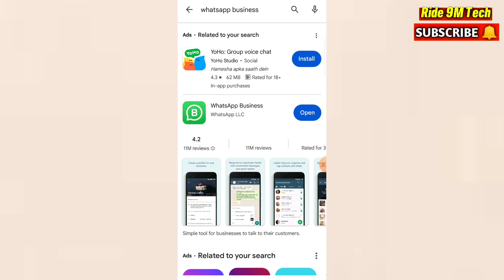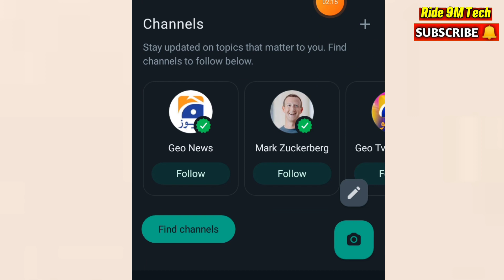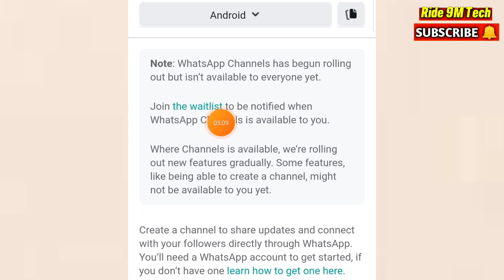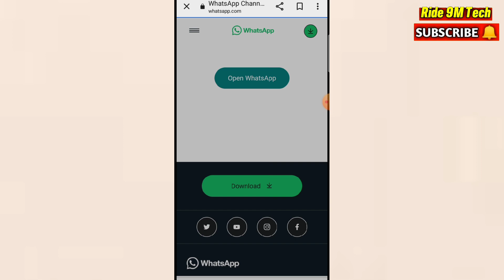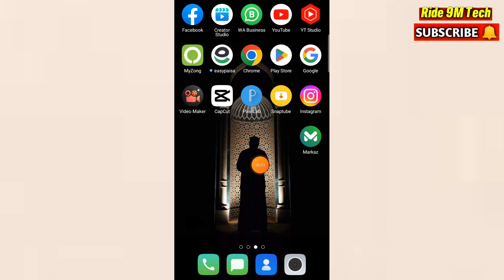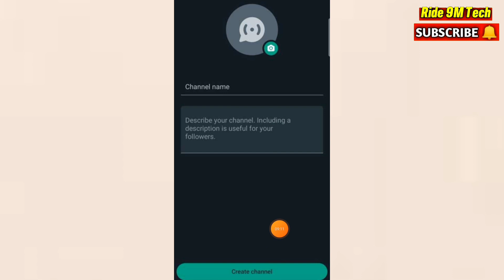How to Create Whatsapp Channel ?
Whatsapp Channel Create Option Not Showing !

how to create whatsapp channel on android phone in pakistan
how to create whatsapp channel not showing
markaz app par apna product kaise beche
markaz app
fast selling trick ride9m
Ride 9m

how to create whatsapp channel in pakistan

how to make whatsapp channel in pakistan

create whatsapp channel in pakistan

create channel on whatsapp not showing

create whatsapp channel not showing

how to create a whatsapp channel in pakistan

how to create whatsapp channel on android

photoshop tutorials

whatsapp channel in pakistan

whatsapp channel kaise banaye in pakistan

whatsapp channel pakistan

whatsapp create channel

whatsapp create channel option not showing

whatsapp par channel kaise banaye 2023